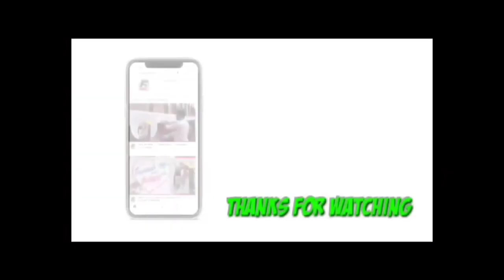Paint Art Work 🎨/ Tipper lorry Painting/ Oil Paint Art/ Lorry Art Work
Paint Art Work lorry # Arts # Indian truck Art # lorry painting # dissigning work # oil paint work # how to draw # how to paint truck lorry

lorry kaise likhe

lorry art kaise kare

truch art kaise kare

lorry sticker kaise kare

lorry

truck

sticker

paint

jayalakshmi lorry art work